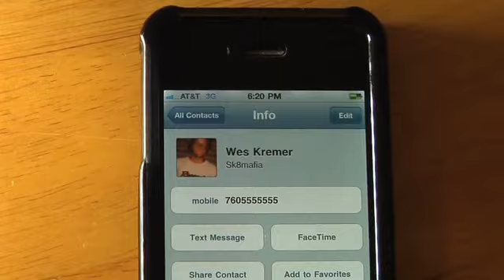Not Another TransWorld Video Official Trailer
Not Another TransWorld Video, the 23rd video from TransWorld SKATEboarding starring Nestor Judkins, Theotis Beasley, Wes Kremer, Mike Anderson, and Shane O'Neill. Video by Jon Holland and Chris Ray.